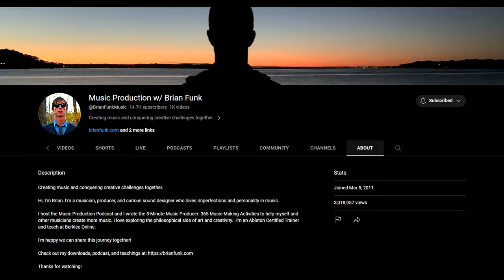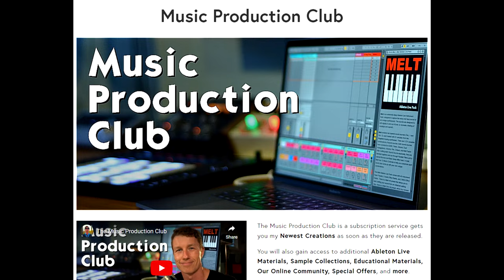Touring and Performing with Music's Largest Acts - Carlos Sosa - Music Production Podcast 361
Carlos Sosa is a musician, producer, composer, and music director. He formed Grooveline Horns, a 1970s funk and R&B-influenced brass group. Carlos has toured and recorded with Maroon 5, Kelly Clarkson, Jason Mraz, Zac Brown Band, and Hanson. He now performs in the house band for the popular live podcast Kill Tony.

Carlos and I spoke in-depth about his music career where he records and tours with some of music's largest acts. He shared how his never-ending desire to learn had him remote-recording since 2004, meeting new people, and landing dream gig after dream gig. Carlos' energy and enthusiasm fuels this great conversation, loaded with insight and wisdom.

for music production tutorials, videos, and sound packs.

Brian Funk

🎧 Podcast Gear:
Podcast Mic: Heil PR-40
Preamp: Soyuz Launcher
Interface: Scarlette 4i4
Camera: Sony A7III
Camera Lens: Sigma
Mic Stand: Rode PSA1